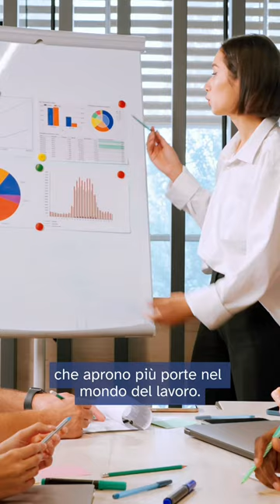🌍 Laurea in Lingue e Culture Moderne (L-11)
Scopri la laurea in Lingue e Culture Moderne (L-11) di Uniurb… in un minuto!

▶ A presentare il corso triennale: il professor Marco Cioppi e la studentessa Gaia Tognini.

🎯 Iscrizioni in corso
📣 Tre curricula: aziendale, turistico, letterario
✅ Laurea a numero aperto
🗓 OpenDay: 7 Settembre ore 10.00

💡 Possibilità di scegliere due lingue straniere tra: cinese, francese, inglese, russo, spagnolo e tedesco.

📢 Scegli l’Università di Urbino! 🚀